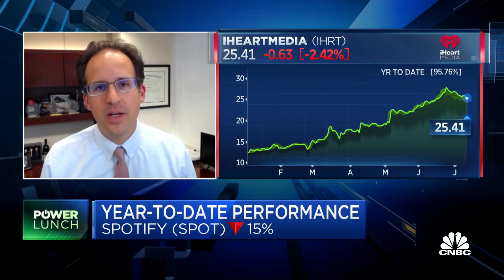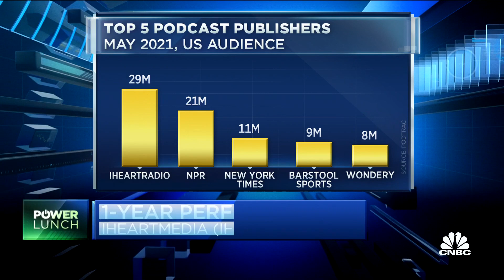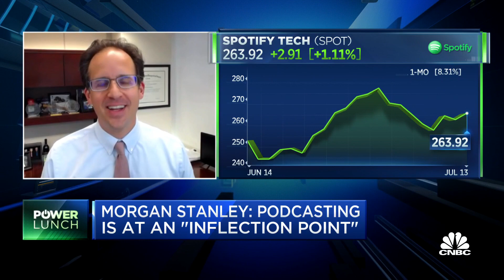Advertising market drives some podcast stocks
Benjamin Swinburne from Morgan Stanley analyzes the recent rise in iHeart Media's stock and the recent fall in Spotify's, despite the growing podcasting trend.